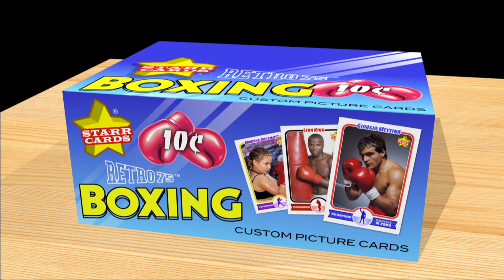Make Your Own Boxing Card (Starr Cards Retro 75)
Make your own boxing cards directly on your iPhone. The bestselling Retro 75 Boxing app from Starr Cards creates amazing pro-quality custom basketball cards complete with stats, trivia and highlights. Easily create your own boxing cards for sharing on Facebook, Twitter, Flickr, or your blog. Who ever said you have to box on pay per view to be a star?